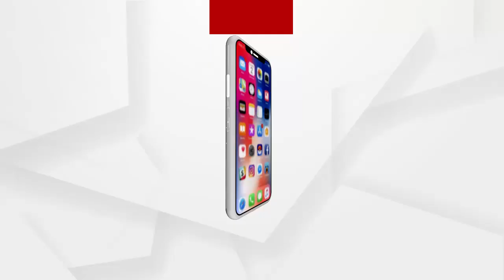ସମ୍ବଲପୁର ଡିଏଫଓ କାର୍ଯ୍ୟଲୟରେ ଉତ୍ତେଜନା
ସମ୍ବଲପୁର ଡିଏଫଓ କାର୍ଯ୍ୟଲୟରେ ଉତ୍ତେଜନା । ଯୁଯୁମୁରା ବ୍ଲକ ଝାଙ୍କରପାଲି ଗାଁରେ ପ୍ରତେକ ଦିନ ହାତୀ ଉନ୍ମତ କାଣ୍ତ ଯୋଗୁ ଘର ଦ୍ଵାରା ଭାଙ୍ଗୁଛି...